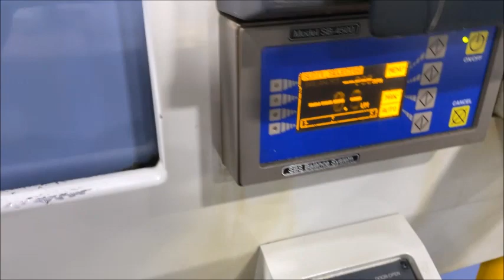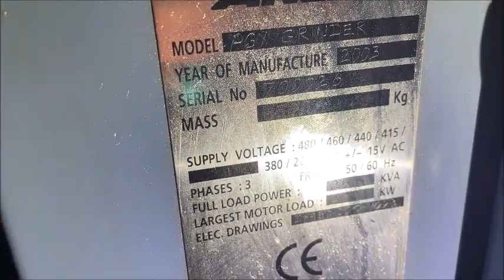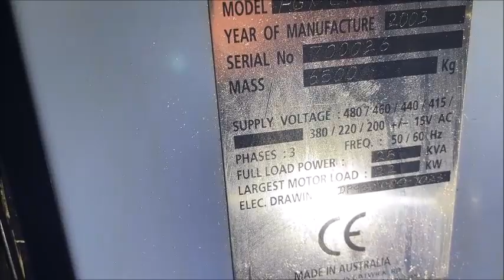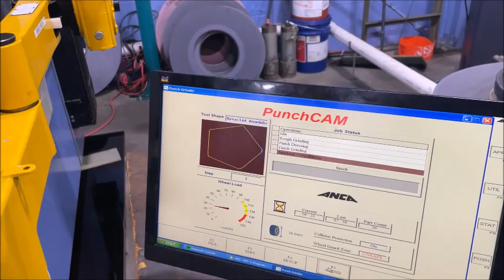ANCA PGX CNC TOOL GRINDER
ANCA PGX CNC TOOL GRINDER 2003
IN-PLANT, UNDER POWER